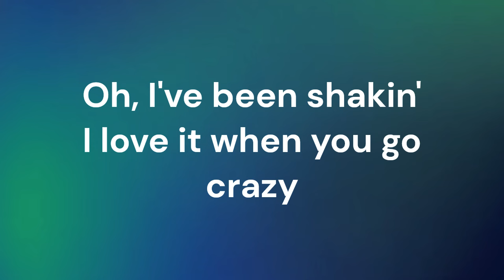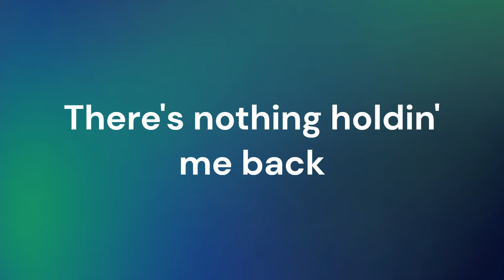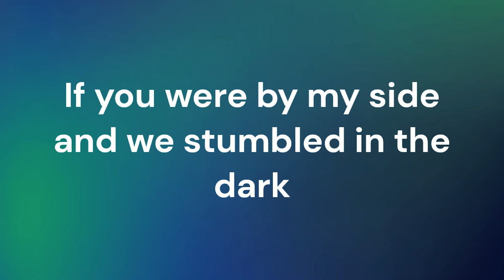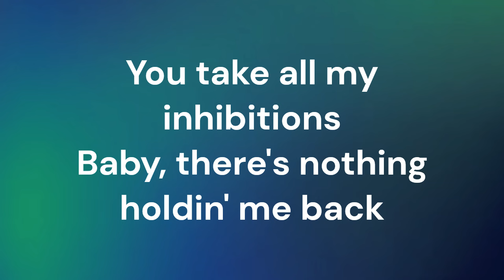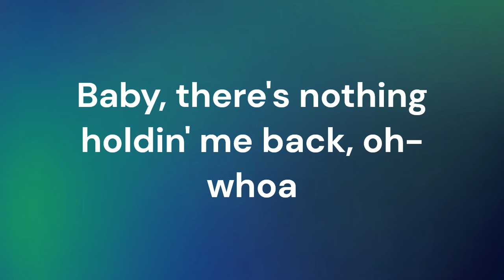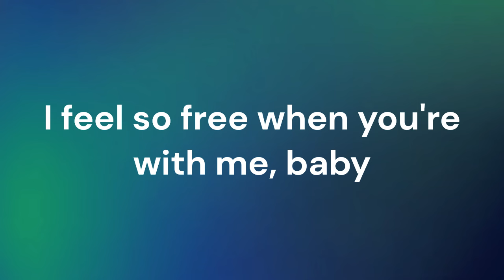Shawn Mendes - There's Nothing Holding Me Back (Lyrics)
Have you seen the Short that I made for this?